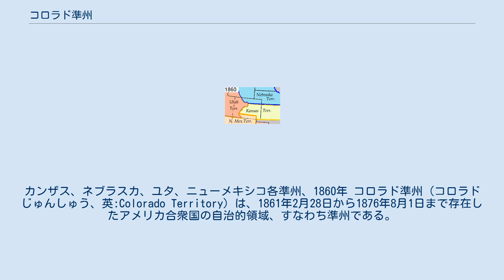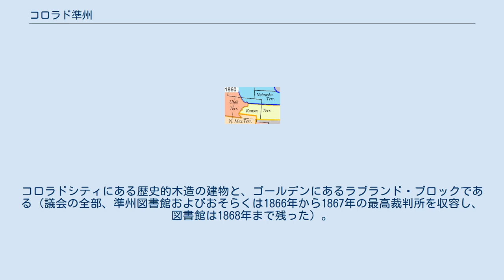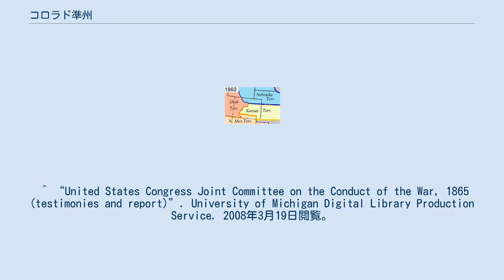コロラド準州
カンザス、ネブラスカ、ユタ、ニューメキシコ各準州、1860年 コロラド準州（コロラドじゅんしゅう、英:Colorado Territory）は、1861年2月28日から1876年8月1日まで存在したアメリカ合衆国の自治的領域、すなわち準州である。
その領域は現在のコロラド州と同一である。
コロラド準州は1858年から1861年のパイクスピーク・ゴールドラッシュをきっかけに組織化され、地域内に最初の白人開拓者の殺到をもたらした。
準州を創る基本法は、1861年2月28日にアメリカ合衆国議会で成立し、ジェームズ・ブキャナン大統領が署名した。
この時は南北戦争に参加した南部州による脱退が起こっていた。
準州の創設によってロッキー山脈の鉱物資源が豊富な地域に関わる合衆国の支配を強固にした。
州昇格は直ぐにでもあるものと認識されていたが、アンドリュー・ジョンソン大統領の拒否権によって州昇格の願望は1865年の終りに挫折させられていた。
州昇格問題はグラント政権になって再燃され、グラントはレコンストラクションの間に渋る連邦議会に対して州昇格を呼びかけた。
1876年にコロラドがアメリカ合衆国の38番目の州として昇格することで、準州時代が終わった。
 コロラド準州はロッキー山脈の大陸分水界の両側にある土地から組織化され、2年前に始まったパイクスピーク・ゴールドラッシュの地域を取り込んだ。
大陸分水界の東では、カンザス準州の一部を取り込み、ネブラスカ準州の南西部大半およびニューメキシコ準州のリオグランデ川水源にあたる不規則な地域も含めた。
大陸分水界の西では、ユタ準州東部の多く、ユト族とショショーニ族が強く支配していた地域全てを取り込んだ。
東部平原はシャイアン族やアラパホ族の混合体、さらにポーニー族、コマンチェ族およびカイオワ族が緩やかに支配していた。
1861年、準州設立の10日前アラパホ族とシャイアン族は平原の彼等の土地を白人開拓者に渡すことで合衆国と合意したが、彼等の集落近くでホームステッドの農民開拓者と共存できる限り、その大きな伝統ある地に住むことも認められた。
1865年に南北戦争が終わるまでに、先住民族はハイプレーンズからほとんど姿を消した。
 コロラド準州となった領域は、1803年のルイジアナ買収および1848年のメキシコ割譲地によってアメリカ合衆国支配権下に入った地域だった。
 元々、コロラド準州を構成する土地には主に東部平原のシャイアン族とアラパホ族、およびロッキー山脈のユト族が住んでいた。
 ヨーロッパ系の探検者で最も初期にこの地域を訪れたのは、フランシスコ・バスケス・デ・コロナドのようなスペイン人探検家だったが、1540年から1542年にかけての遠征隊はコロラドの南部と南東部の境界となる地域に入っただけだった。
1776年、フランシスコ・アタナシオ・ドミニゲスとシルベストル・ベレス・デ・エスカランテがドミニゲス・エスカランテ遠征隊を作ってコロラド南部を探検した。
 その他の著名な探検としては1806年から1807年に掛けてゼブロン・パイクによるパイク遠征隊、1820年のスティーブン・H・ロングによるプラット川北岸を伝いロングスピークと呼ばれる山までの旅、1845年から1846年に掛けてジョン・C・フレモントの遠征、およびジョン・ウェズリー・パウェルによる1869年の地勢調査隊があった。
 1779年、コロラド南西部でニューメキシコの知事フアン・バウティスタ・デ・アンサルデ・アンサが、クエルノ・ヴェルデの指揮するコマンチェ族と戦い打ち破った。
1786年、デ・アンサはコマンチェ族と休戦し、アパッチ族に対抗する同盟を結んだ。
 カリフォルニア・ゴールドラッシュの1848年、チェロキー族の集団がカリフォルニアに向かう途中でサウスプラット川とキャッシュ・ラ・プードル川を越えた。
彼等は山脈を越えている時にサウスプラット川とその支流で金脈の手がかりを見つけたと報告した。
その南部のサンリュイ渓谷には、初期メキシコ人の家族がメキシコ政府から大きな土地の認証を受けていた（後に合衆国によって異議申し立てを受けた） 18世紀の初期、サウスプラット川上流は毛皮交易業者が侵入していたが恒久的な開拓地は無かった。
この地域でのアメリカによる恒久的開拓地を作る最初の動きは、1854年にホームステッド法による土地の所有権登録を認めたカンザス・ネブラスカ法と共に始ま...